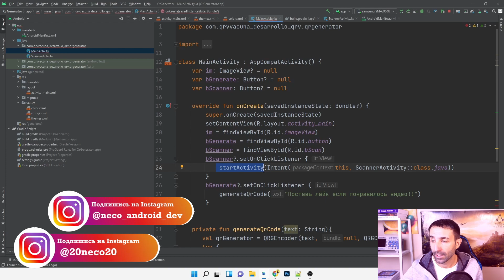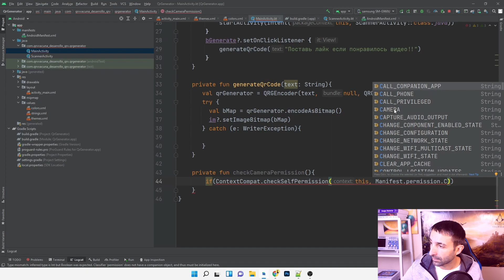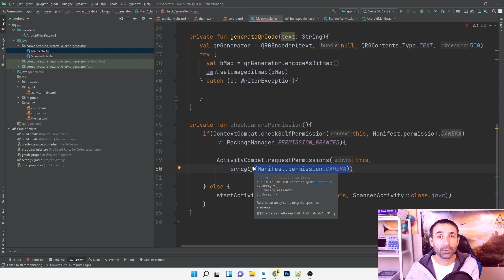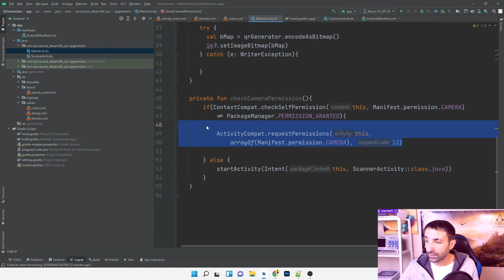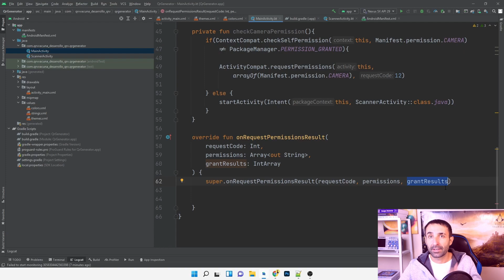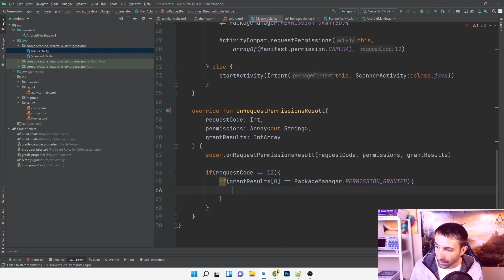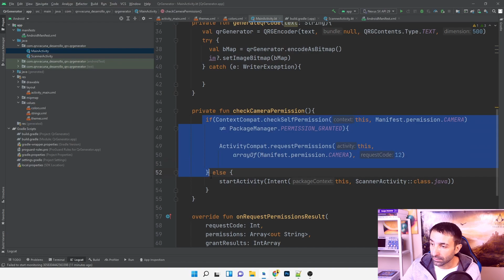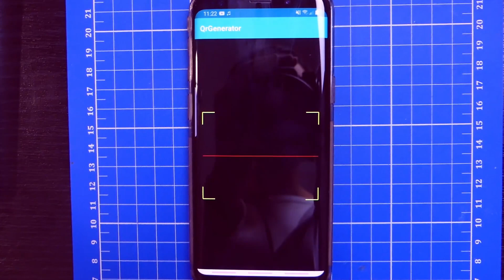QR сканнер на андроид | Camera Permission | Android Studio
QR код сканнер на андроид и Kotlin, спрашиваем разрешение у пользователя на использование камеры.